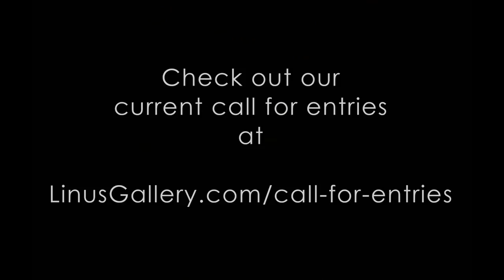Where Is My Mind Open Art Call Accepted Artists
What a year! We have often asked ourselves during this tumultuous year the question from the great Pixies song, “Where is My Mind?” In this call for entries we wanted the artist to show where is your mind? Is it way out there? We asked the artist to show us their best interpretation of their minds right now in an abstract way.

The accepted artists from this call for entries are:
• artist Alice Wang from Bellevue, Washington: Digital Art
• artist Andrea Fabi from Wynnewood, Pennsylvania: Acrylic, Charcoal, Light Manipulation can be found
• artist Broderick Price from Brooklyn, New York: Layered Giclee & Paint On Vinyl can be found
• artist Denise Mediavilla from San Diego, California: Acrylic, Paper, Pen can be found
• artist Elizabeth Smarz from Chicago, Illinois: Acrylic Painting can be found
• artist Grant Fuhst from Salt Lake City, Utah: Mixed/Digital can be found
• artist Guillaume Louis Petitot-Bellavene from Paris, France: Digital Art - Photography can be found
• artist Heather Jacks from Eugene, Oregon: Oil And Cold Wax can be found
• artist Jasimen Phillips from Los Angeles, California: Acrylic, Oilbar can be found
• artist Jennifer Kelsey from Los Angeles, California: Acrylic, Charcoal, Oil, Pastel, Oil, Charcoal can be found
• artist John Irizarry from Burleson, Texas: Acrylic
• artist Julian Sharwood from Vancouver, Canada: Oil On Canvas And Oil On Paper can be found
• artist Kriss Perras from Topanga, California: Photography can be found
• artist Laura Ewing from Boston, Massachusetts: Acrylic On Masonite can be found
• artist Maiya Lonesome from New Market, Maryland: Acrylic can be found
• artist Makotu Nakagawa from Kitaibaraki, Japan: Photography
• artist Molly Bryant from Los Angeles, California: Acrylic, India Ink, & Colored Pencil. can be found
• artist Patti Edmon from Lexington, Kentucky: Acrylic Paint On Canvas can be found
• artist Paul Miyake from Newport Beach, California: Photography can be found
• artist Robert Frankel from Wilmette, Illinois: Acrylic On Canvass can be found
• artist Stephanie Holznecht from Janesville, Wisconsin: Acrylic, Tempera And Latex Paint On Canvas
• artist Tanya Morse from Las Vegas, Nevada: Mixed Media
• artist Teresa Zeng from Chicago, Illinois: Acrylic Painting, Oil Painting can be found
• artist Virginia Gott from Tucson, Arizona: Mixed - Acrylic, Graphite, Ink, Newsprint can be found
• artist William Erickson from Jacksonville, Florida: Pastels On Paper can be found